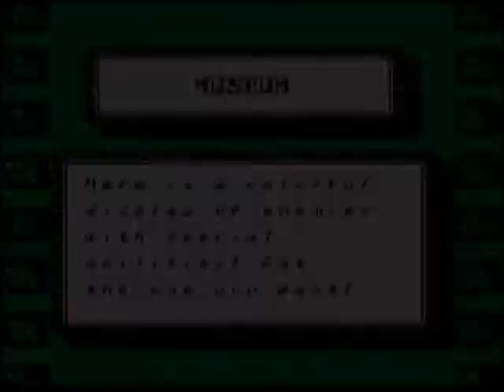Kirby's Adventure Walkthrough - Part 2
Kirby's Right Back At Ya!... or not. Anyway, Part 2 of the epic quest to save Dreamland you never knew about because I skipped the story intro. ;p
Boss of World 1 - EZ.

Now with 99.9% less black borders.